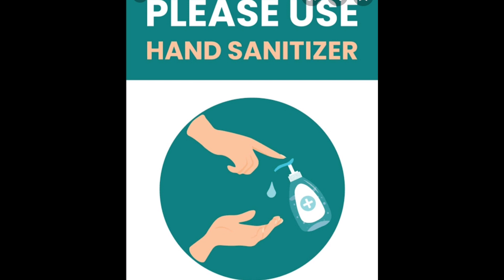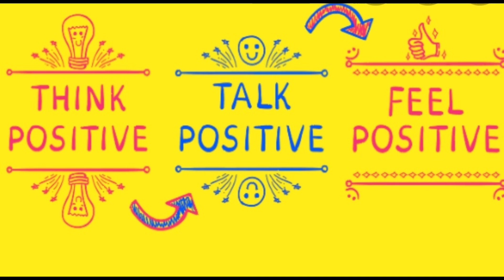How to protect yourself from Corona virus II Covid 19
Google and Aryan has showed in the video ways to protect yourself and how kids can stay at home and do different activities.